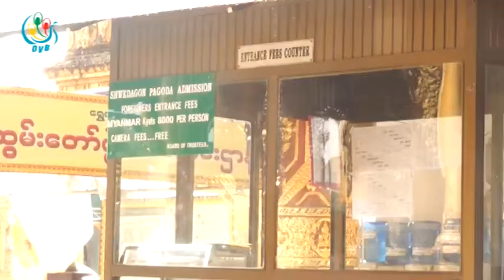DVB - ေရႊတိဂုံေစတီေတာ္၀င္ေၾကး တုိးျမွင့္ေကာက္ခံေတာ့မည္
DVB TV - လာမယ့္ ဇြန္လ ၁ ရက္ေန႔ကစျပီး ျပန္အမ္းေငြ အခက္အခဲေၾကာင့္ ႏိုုင္ငံျခားသားဧည့္သည္ေတြကိုု ေရႊတိဂံုုေစတီေတာ္၀င္ေၾကး က်ပ္တစ္ေသာင္း တိုုးေကာက္ေတာ့မယ္လို့ ေရႊတိဂံုေစတီေတာ္ေဂါပက အဖြဲ႔က ေျပာပါတယ္။ ခင္နွင္းျဖဴစိုးေပးပို့ထားတာပါ။